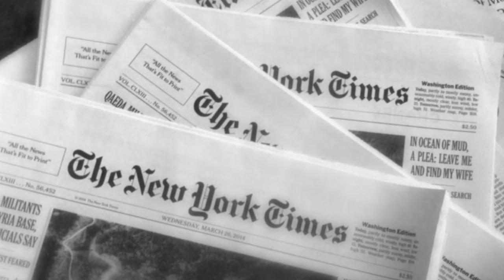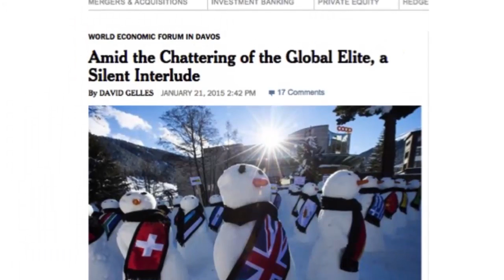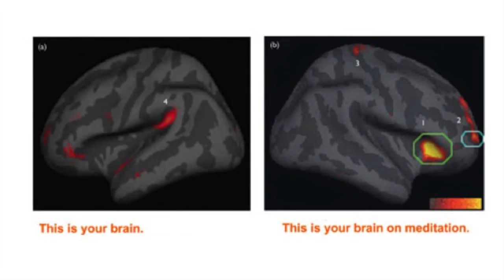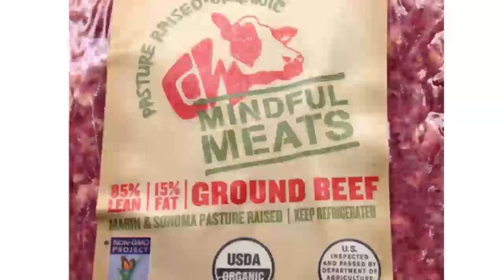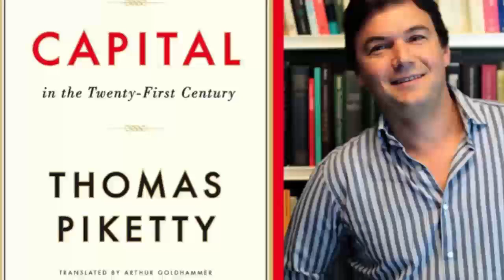Mindful Work | David Gelles | TEDxBerkshires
David writes the Revalued column and other features for the Sunday Business section of the New York Times. At The Times, he previously covered mergers and acquisitions for DealBook.

Before joining the Times in 2013, he spent five years with the Financial Times. At the FT, he covered tech, media and M&A in San Francisco and New York. In 2011 he conducted an exclusive jailhouse interview with Bernie Madoff, shedding new light on the $65 billion ponzi scheme.

Mindful Work, published by Houghton Mifflin Harcourt in 2015, brings together his 15 years of meditation practice and his work as a business journalist.  He lives in New York City.